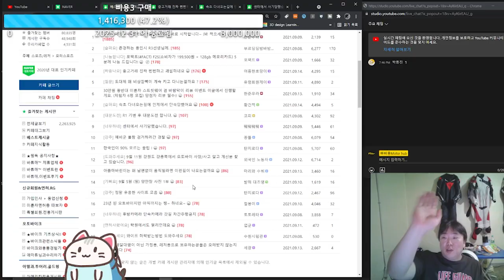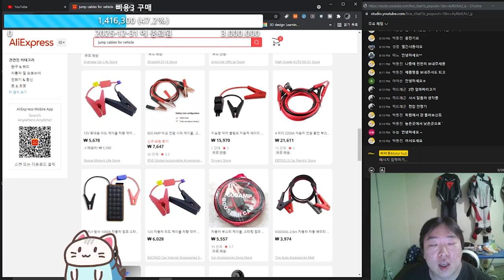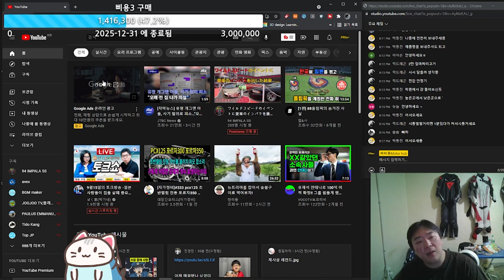약도 잘못쓰면 독이 된다. 전압안정기